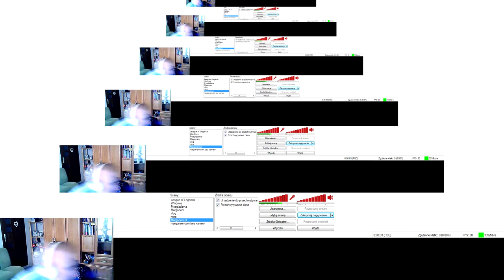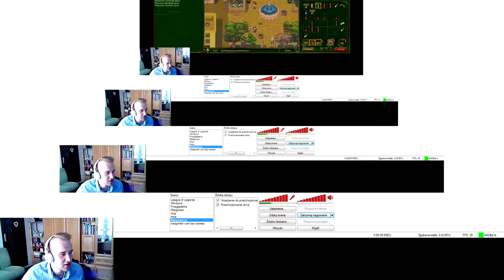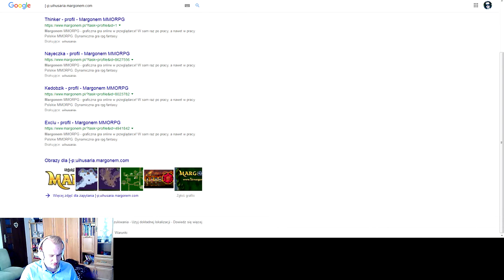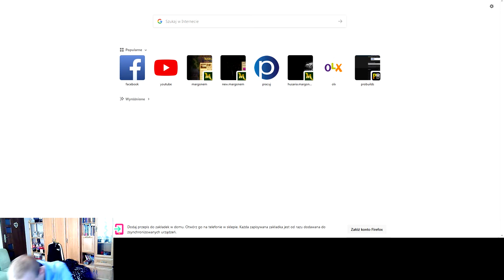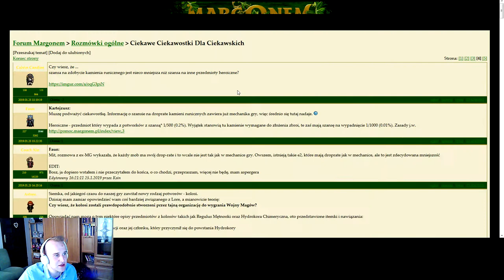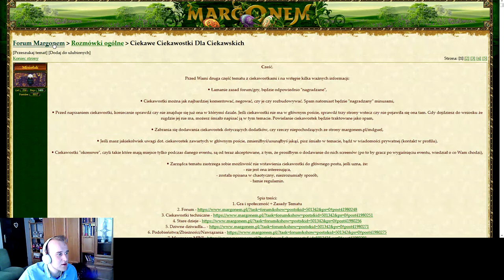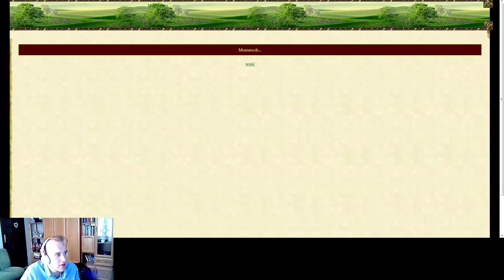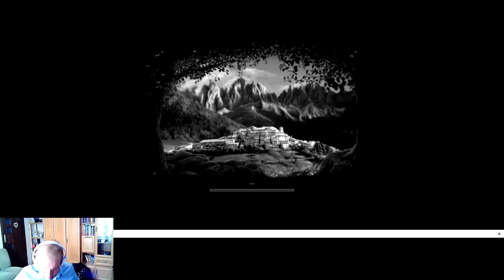Margonem.com #26 NIENAWIDZE TEJ GRY/WESOLYCH ŚWIAT :)